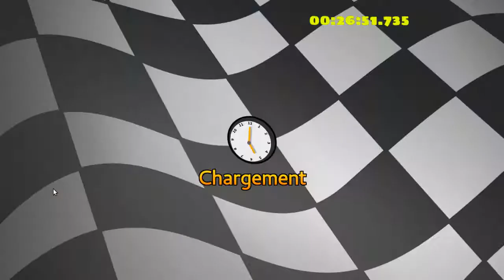SuperTuxKart 0.9.3 - Any% in 30:26.003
This run is great, apart from the Northern Resort fail and from the end.

In the last lap of Fort Magma, beating the WR was still on the table, but I got a parachute and then a basket ball...